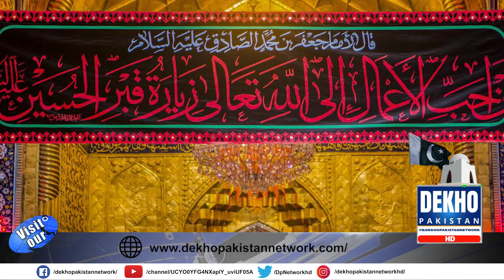محرم الحرام 1443ہجری کی آمد سے قبل رینجرز و پولیس کی جانب سے سیکورٹی کے انتظامات مکمل دیکھو پاکستان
محرم الحرام 1443ہجری کی آمد سے قبل رینجرز و پولیس کی جانب سے سیکورٹی کے انتظامات مکمل
 دیکھو پاکستان نیٹ ورک